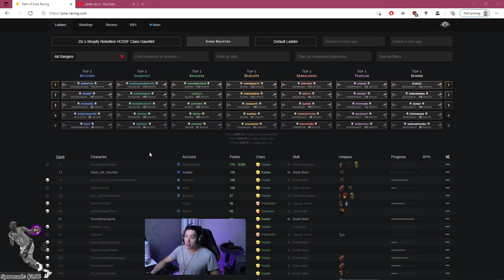3.15 NERF PREDICTIONS, Top RANGER RIPs in GAUNTLET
This video showcases the top 10 Ranger RIPS in Gauntlet and includes my predictions for 3.15 Nerfs.

Segments:
0:00​​​​ - Intro
2:01 - Top Ranger RIPs
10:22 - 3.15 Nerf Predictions